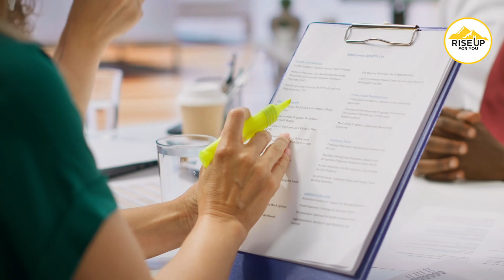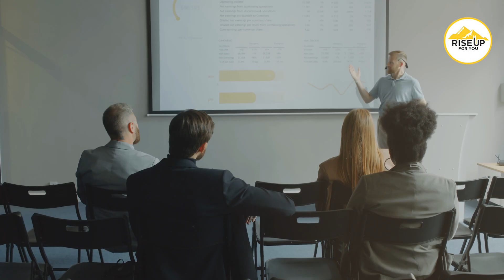Staying Power is important!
Rise Up For You, our mission is to elevate you and your team's potential through elevating your leadership, emotional intelligence, communication, confidence, success, and more. We take companies and individuals like yourself, from where you are now to where you want to be!
👉 Check Out our Book, Rise Up For You: Closing the Gap Between You and Your Potential

Looking for more support? Grab your free coaching call with our team completely FREE! Bring your questions about Confidence, Leadership or Business and we will assign you the best coach to provide customizable support.